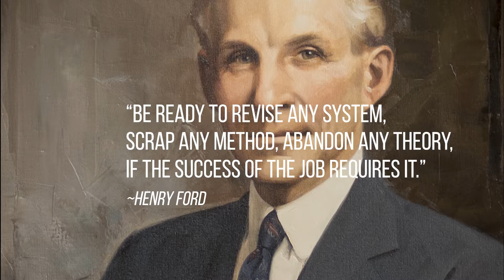Medical Education Residency and Fellowship Programs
The Henry Ford Health System residency programs teach our clinicians to become innovators in their specialties, to question the standards, and to revolutionize care.